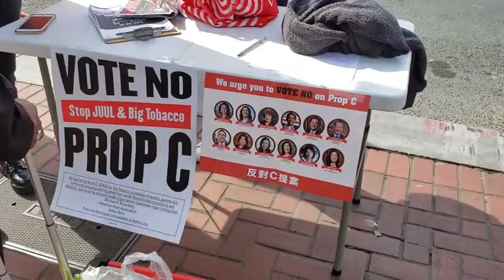美国这边的露天农贸市场，也是很多人进行选举宣传、提案宣传的好地方~20191016美国加州~